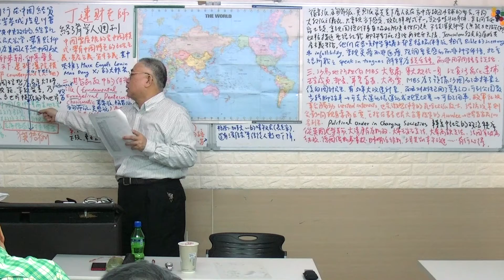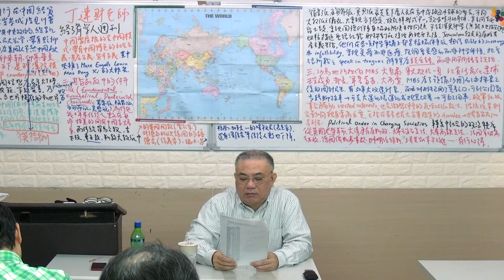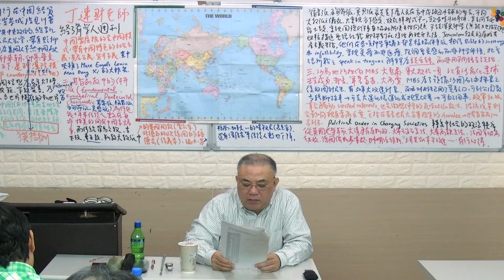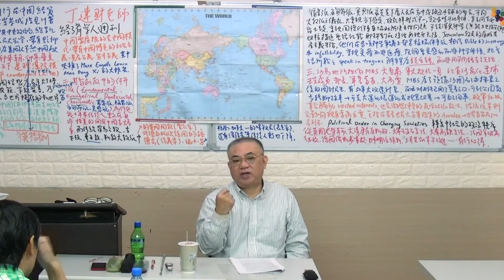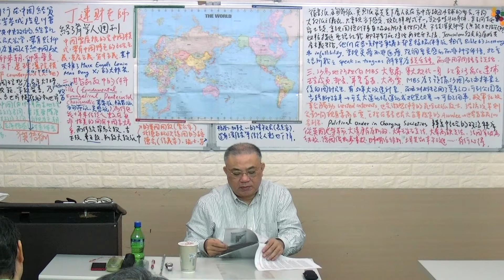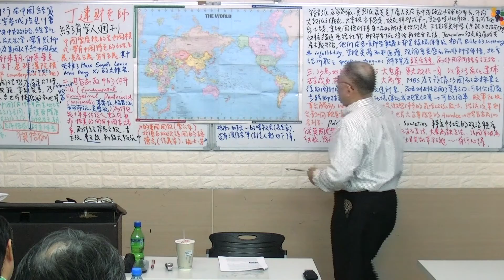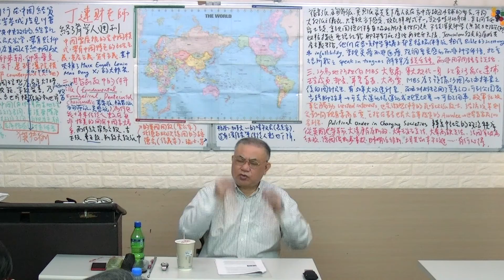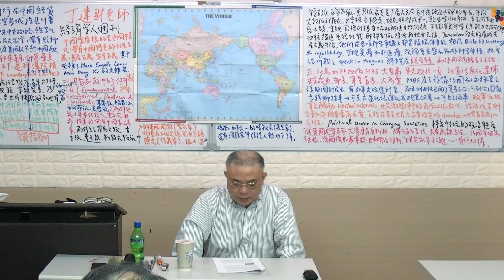習近平在紫禁城接待川普是虛禮實辱2-丁連財老師-經濟學人雜誌導讀-20171111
習近平在紫禁城接待川普是虛禮實辱  中美兩國建國理想與治國理念分歧 人民也彼此持有惡感
Xi and Trump look friendly, but anti-US feeling stirs in China
The two great powers have very different dreams

The United States has long proclaimed itself "the last, best hope of Earth" (to quote Lincoln). Now Chinese media are advancing similar claims about China's system. In mid-October Xinhua, the main state-run news agency, made the case explicitly. In an article called "Enlightened Chinese democracy puts the West in the shade", it said the Western kind was "doddering". It argued that the Chinese system "leads to social unity" rather than the divisions which it said were an "unavoidable consequence" of Western democracy. The commentary forbore to name names, but state media often talk of Mr. Trump's America as a prime example of what Xinhua referred to as "the endless political backbiting , bickering and policy reversals which are the hallmarks of liberal democracy". Xinhua's description of democracy's self-destructive tendencies echoes that of a book published in 1991 called "America Against America" 《美國反對美國》by a professor at Fudan University, Wang Huning. (王滬寧 註) But there are three important differences between China's interaction with America today and the way it was then. One is that Mr. Wang has just been elevated to the party's most powerful body, the Politburo Standing Committee, where he is likely to be in charge of propaganda (that is, projecting the party's image at home and the country's abroad). Having in such a position an America-sceptic who actually studied there is unprecedented.

Next, the government has started to export what it calls "the China model". Deng Xiaoping once said China was not a model for anyone. At last month's party gathering, Mr. Xi talked about China "blazing a new trail for other developing countries" and offering "Chinese wisdom and a Chinese approach to solving problems" (his "Belt and Road Initiative" offers lots of cash, too). Orville Schell of the Asia Society (亞洲協會) in New York says that this seems to set up a clash not just of civilizations and values, but of political and economic systems.

Third, the anti-American strain now seems to run from the top of the Chinese state (Messrs. Xi and Wang) to the bottom . That suggests such sentiment is gaining strength. Mr. Xi may still prefer to exercise caution in his country's rivalry with America. But he does not seem to have moderated his global ambitions because of Mr. Trump. And it will take more than a dinner in the Forbidden City to wish those ambitions away.

註
王滬寧現任中共第十九屆中央政治局常務委員會委員兼中央書記處排名第一的書記（2017年10月25日十九屆一中全會上當選）、中共中央政策研究室主任、中央全面深化改革領導小組秘書長兼辦公室主任。王滬寧連續輔佐江、胡、習三代中共中央總書記（最高領導人），是中國特色社會主義理論體系的主要建構者之一，被外界稱為「中南海首席智囊」。曾在美國愛荷華大學、加州大學伯克利分校做訪問學者。

丁連財老師 經濟學人雜誌 the Economist 導讀 丁老師會先以Mini-Course方式使學員對當天要上的文章的知識背景有最快速但豐富的理解，然後帶著同學一齊閱讀英文文章, 解決所有的英語文和相關知識的疑難.
本課程由於所用教材是當周週五出刊的經濟學人週刊，周六晚上1900上課，內容週週獨立